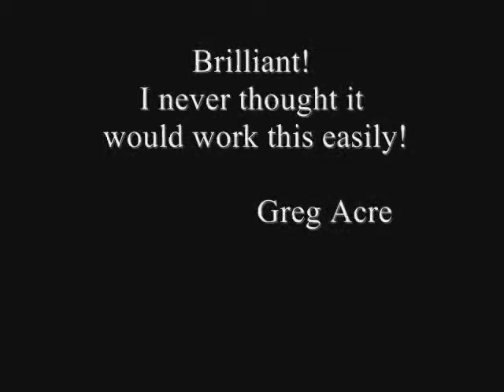Mind Reading 4 people at once - Four told 2 - Modern Symbol Edition By Devin Knight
Four told 2 gives you the mind reading power to read four minds at once. This Modern symbol edition takes common ESP symbols and redesigns the concept completely. Each symbol is now a comfortable and familiar feel for everyone. Not only familiar, they also allows the magician to go deeper into what may have been limited with just shapes. Now there is further room for patter development and a deeper meaning behind your routine.